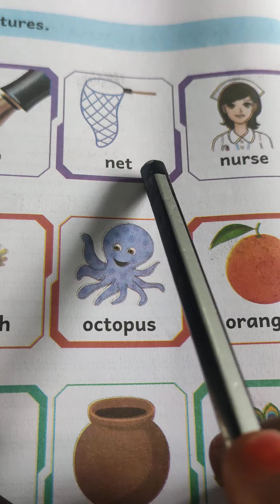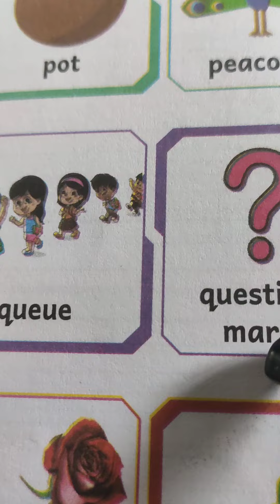learn the first letter of the word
கற்போம் கற்போம் முதல் எழுத்தை கற்போம்